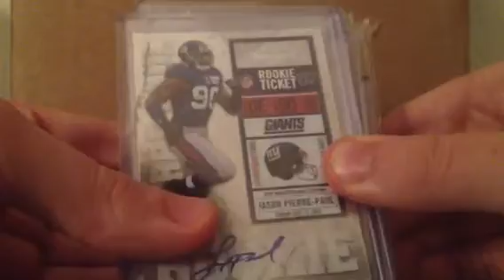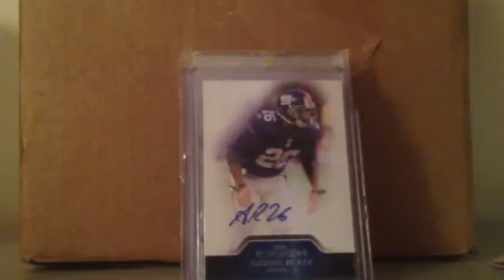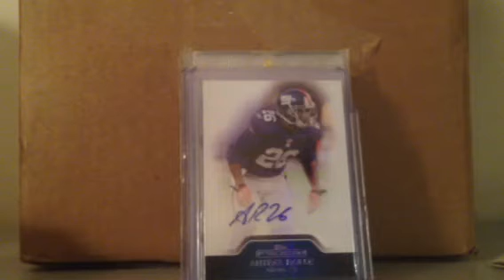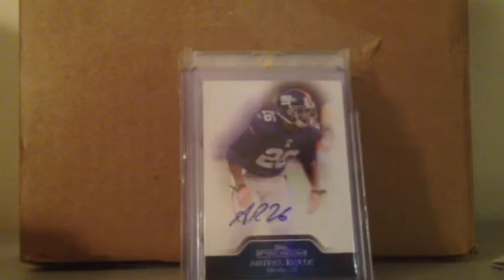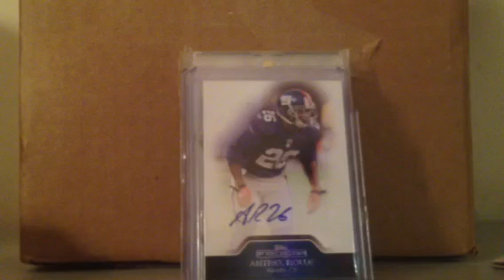A new pc updates and lets do deals!!!!